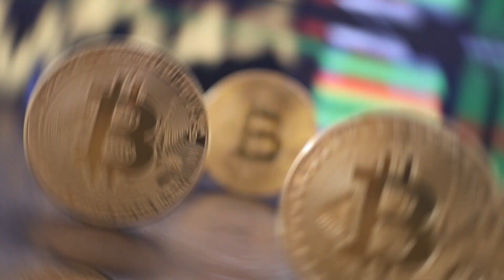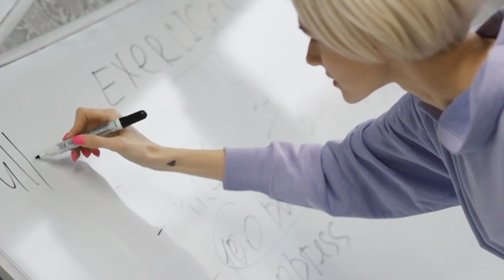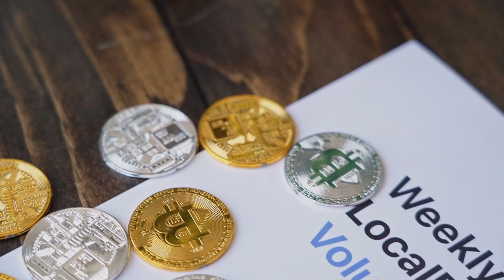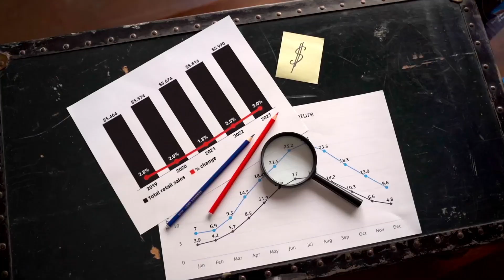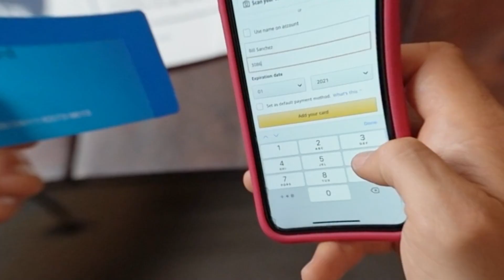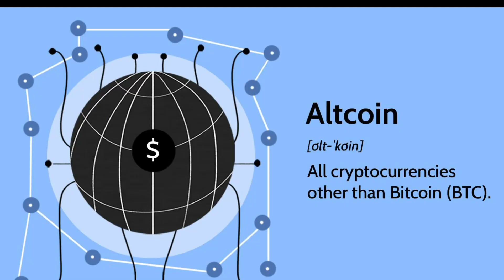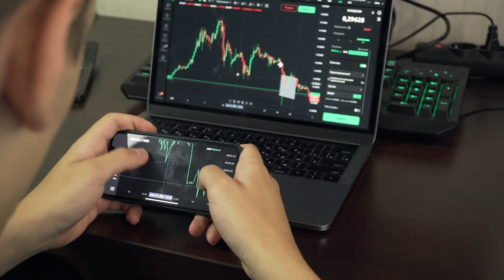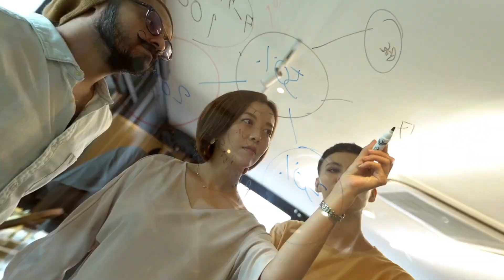Investing in Cryptocurrencies: A Beginner's Guide to This Emerging Market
Embark on your journey into the world of cryptocurrency with our in-depth guide! This YouTube long video is tailored for beginners, offering a comprehensive overview of the rapidly evolving landscape of cryptocurrency investments. Whether you're a novice looking to dip your toes into the market or someone seeking a clearer understanding of this dynamic space, our video has you covered.
Dive deep into the fundamental concepts behind cryptocurrencies, understanding how blockchain technology works and its revolutionary impact on the financial landscape.
Stay informed about the latest developments and emerging trends in the cryptocurrency space. From decentralized finance (DeFi) to non-fungible tokens (NFTs), discover the innovations shaping the future of finance.

Whether you're a complete novice or have a basic understanding of cryptocurrencies, this video is your go-to resource for navigating the exciting and sometimes challenging world of digital assets. Join us on this educational journey as we equip you with the knowledge and confidence to embark on your cryptocurrency investment adventure.

This video is designed to be your go-to resource for navigating the complexities of cryptocurrency investments. Equip yourself with the knowledge needed to make confident decisions in this exciting and fast-paced market.

Join us on this educational journey and empower yourself to make informed decisions in the world of cryptocurrency investing! 🚀💰